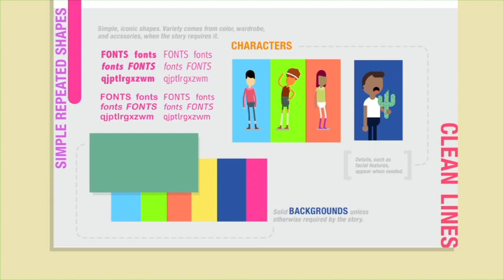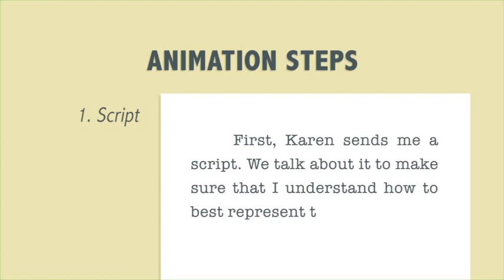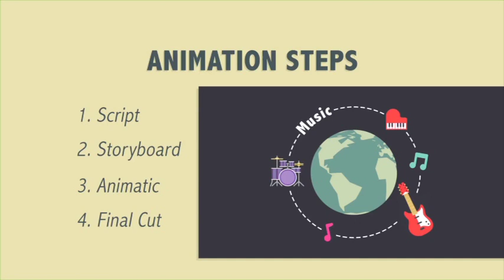Impact 2 - Unit 7, Activity 1